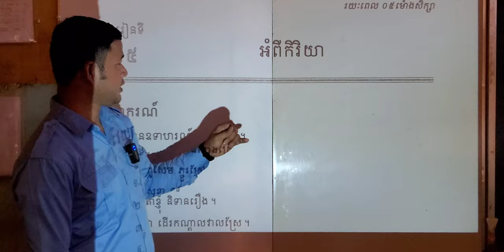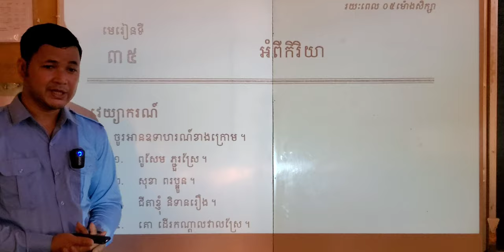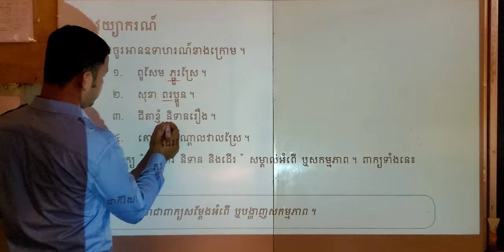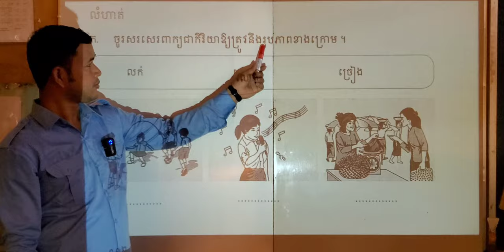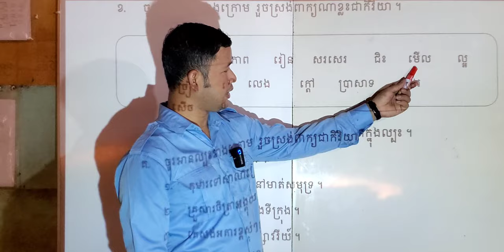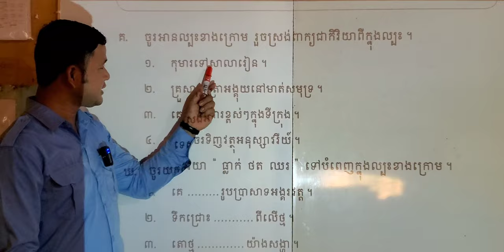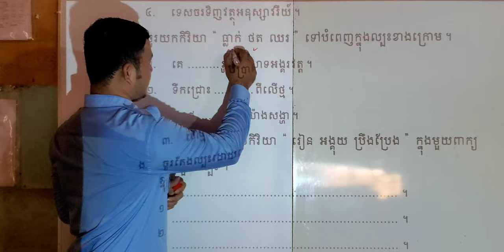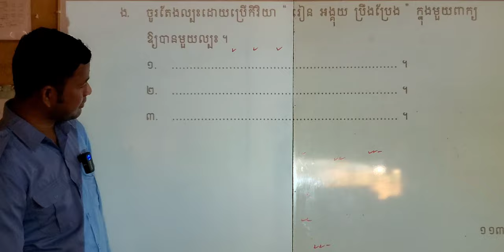មេរៀនទី៣៥ អំពីកិរិយា | As Review, Relearn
00:00  រំឭកមេរៀនចាស់
05:31  ចូលមេរៀនទី៣៥
11:01  នាំសិស្សអាននិងគិតធ្វើលំហាត់